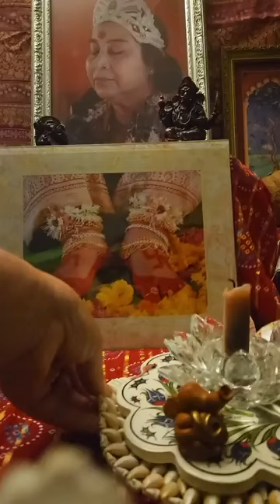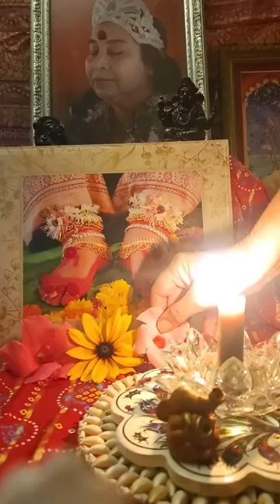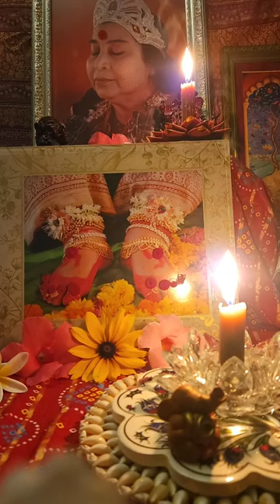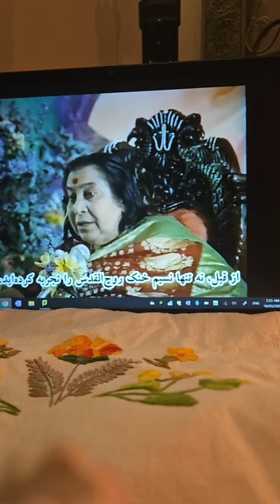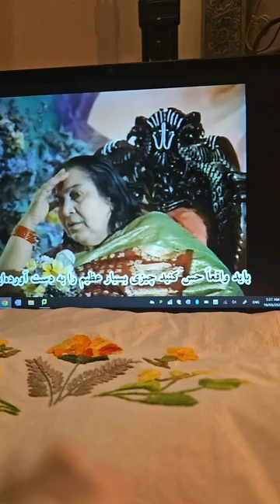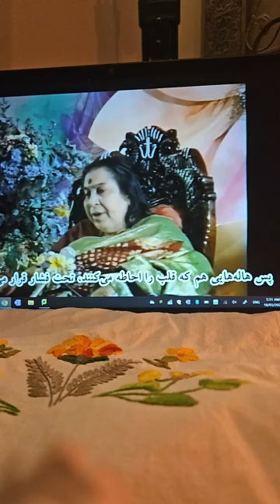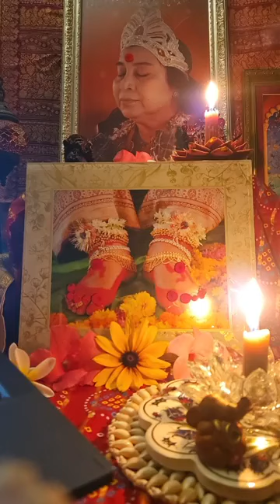SINCERITY | SAHAJA YOGA MORNING MEDITATIONS ☀️🌷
CONDUCTED DATE: 18th Mar 2024

Happy Meditating!